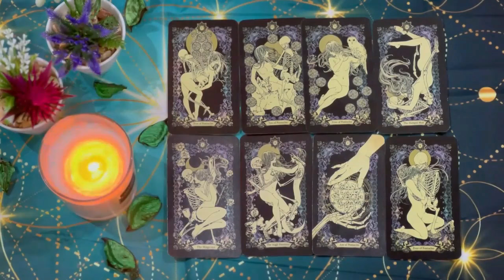CANCER SOMEONE TELLS YOU SOMETHING IN HOURS THAT YOU ARE NOT GOING TO BELIEVE 😱🔥 END-JUNE 2024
Cancer Love
Cancer 2024
Cancer today
Cancer JUNE